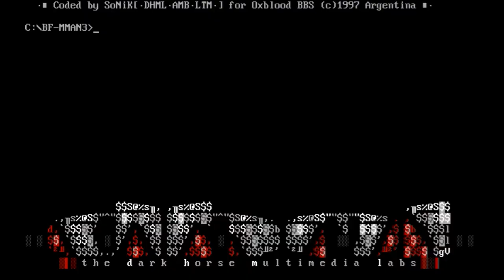Sliver BBS Intro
- Facebook - Paginas cercanas: Espacio Ikzenki - Astros y Numeros - Shiatsu Reiki - Instagrams: @1976lenerf - @alquimia_marina